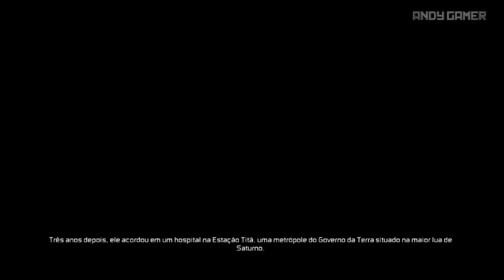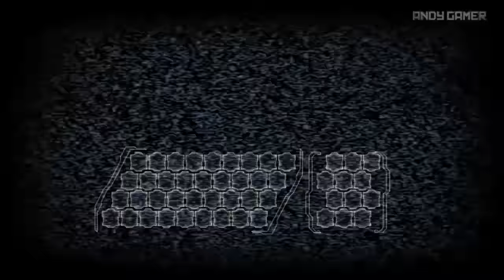Dead Space 2 - PARTE 1 - INICIO INSANO [ Legendado Traduzido PT BR ]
Jogando Dead Space 2 NO PC , JOGO DISPONÍVEL XBOX 360 E PS3 também, LEGENDADO PT BR APENAS no PC com Tradução.

Minha Configuração

Placa Mae :  ASUS ROG Maximus RANGER VII Z97 chipset
Placa de Video : NVIDIA GTX 1080 8 GB G1 Gaming Gigabyte
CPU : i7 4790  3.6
Water Cooler : Corsair H60
Memoria : 8 GB DDR3 Corsair  1600
Windows : 10 PRO